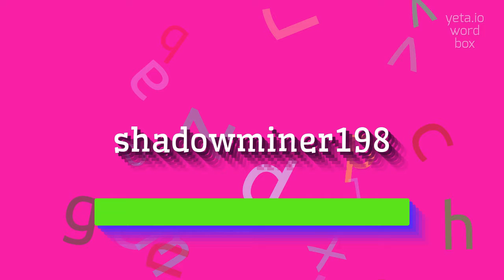How to say "shadowminer198"! (High Quality Voices)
Watch in this video how to say and pronounce "shadowminer198"!